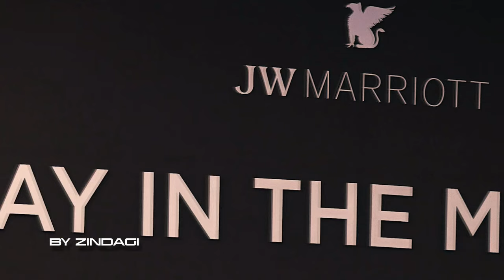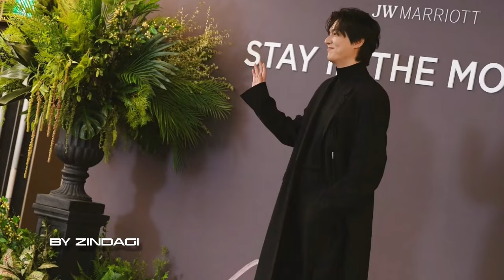이민호 Lee Min Ho JW Marriott / MYM ENTERTAINMENT Naver Update + Making Film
이민호 Lee Min Ho イ・ミンホ 李敏鎬 Ли Мин Хо ลีมินโฮ
JW Marriott Stay In The Moment / Exclusive Meet & Greet Opportunity at JW Marriott Hotel Seoul
MYM Entertainment NAVER UPDATE + MAKING FILM
All photos and video owner is Lee Min Ho and MYM ENTERTAINMENT

Audio: Aurosonic & Kate Louise Smith - Careless
🚫 Important!!!
Do not use the video for commercial purposes!